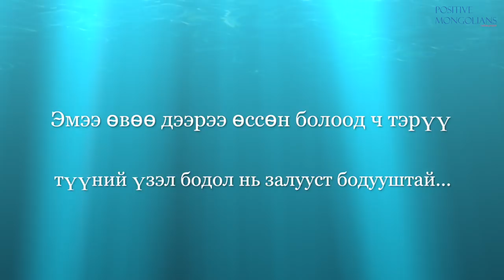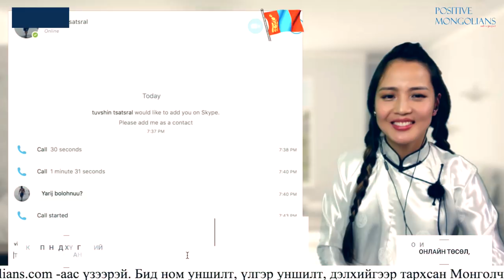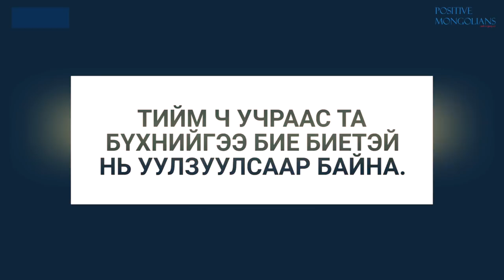20-тойдоо цагийн ажил хийж, мөнгөө цуглуулаад...АНУ-aaс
АНУ-д ажиллаж амьдарч буй залуугийн яриа

Энэ залуу маш их хөдөлмөрлөөд хүнд өвдөж байсан тул, одоо ажил амралтаа тааруулж амьдрахыг хичээж байгаа гэнэ. Эрүүл мэнд хамгийн чухал гэж ярих энэ залуу хэрсүү бас их нээлттэй санагдав.

Дашрамд, тэр Монголд 20-тойдоо цагийн янз янзын зөөгчийн ажил хийж, мөнгөө цуглуулаад тухайн үедээ хүсэж байсан машинаа өөрөө авч байсан хэрсүү залуу.
Өөртөө хариуцлагатай байж өөрийгөө бие даан авч явах талаар маш энгийн хөгжилтэйгөөр ярьдаг юм билээ.